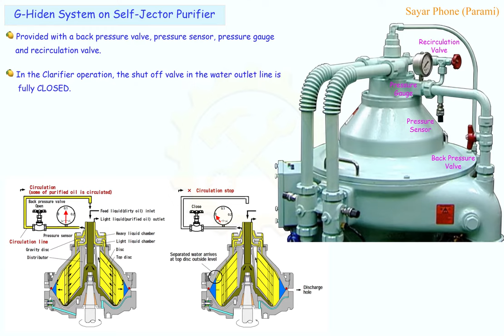#12 G-Hiden System of Self-Jector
What is the Self-jector's G-Hiden.